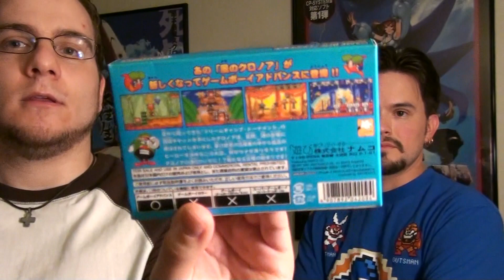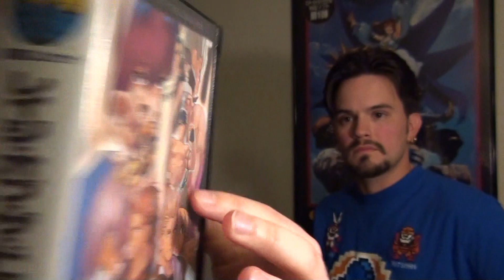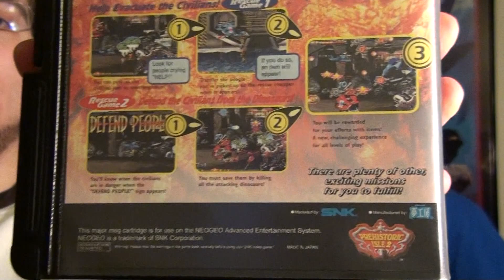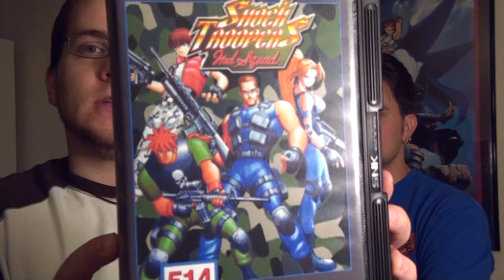MIKE'S GAME COLLECTION EPISODE 1 (PART 3 OF 4) (HD 1080p)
Mike returns to show off more of his collection. Part 3 0f 4.